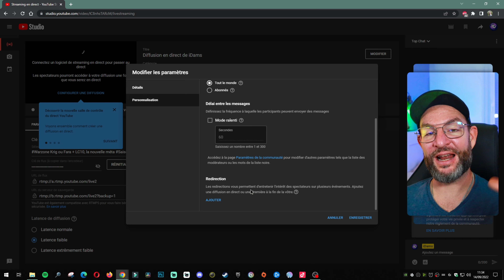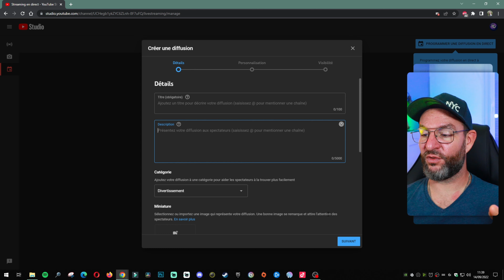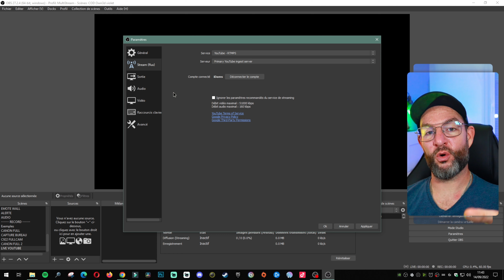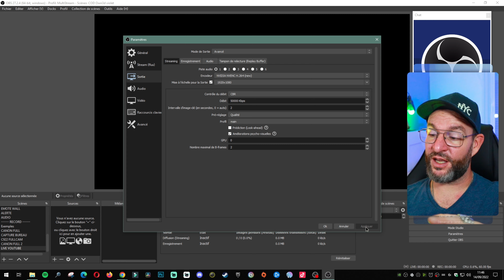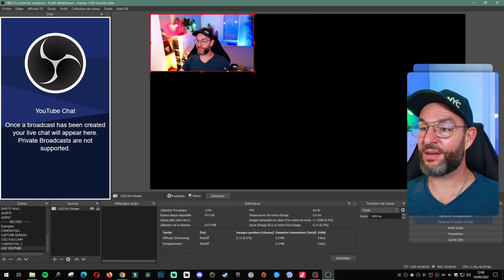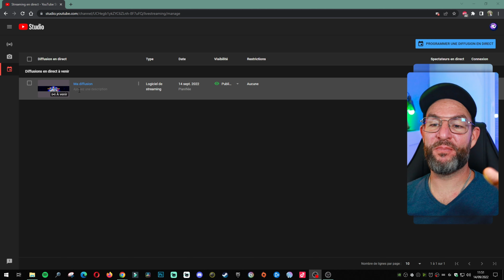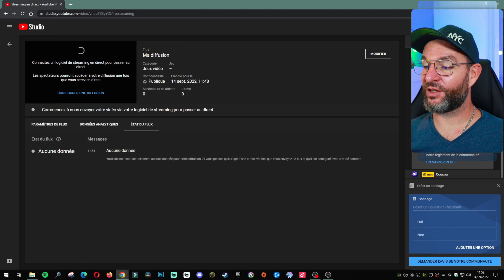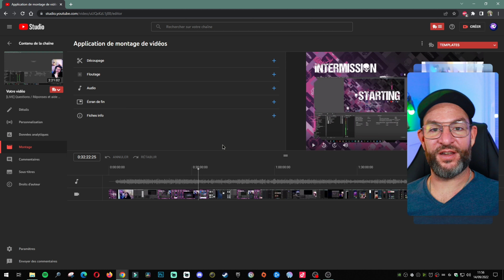Comment STREAMER sur YOUTUBE avec OBS Studio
Je te présente comment Streamer sur YouTube avec OBS Studio de l'installation d'OBS Studio à la configuration et personnalisation YouTube en passant par tous les outils que YouTube met à ta disposition avant, pendant et après ton live !

💵💵💵 OWN3D.PRO 💵💵💵
Code : IDAMS (à appliquer sur le panier avant paiement)

🆘🆘🆘 AIDONS-NOUS 🆘🆘🆘
Tu as un POUVOIR MAGIQUE ? Celui de m'aider en likant, partageant et commentant cette vidéo. Et comme on est tous magique, je peux aussi te montrer mon pouvoir à moi qui est de t'aider si tu as des questions que je n'ai pas traitées en vidéo en me posant ta question sur mon Discord

🖥️🖥️🖥️ MON MATÉRIEL 🖥️🖥️🖥️
Caméra Canon M200
Elgato Cam Link 4K
Webcam Logitech C920
Webcam Logitech C922 Pro Stream
Kit 2 spots led USB sur pieds Neewer
CPU : Ryzen 7 3700x
GPU : Gigabyte Nvidia RTX 2080
CM : Gigabyte B450M DS3H
RAM : 2x Corsair Vengeance DDR4 3200mhz 16Go
SSD M.2 : Crucial 500Go
SSD Crucial 1To
Boitier Lian Li Lancool 216 white
Elgato Stream Deck 15 touches
Clavier custom Xtrfy K5 azerty
Clavier Corsair K55
Souris Steel Series Aerox 3 wireless
Souris Logitech G502 Hero
Casque Logitech G935 Wireless
Micro Fifine K669B
Ecran Asus Tuf Gaming VG27VQ incurvé

📖📖📖 CHAPITRES 📖📖📖
0:00 Contenu de la vidéo
0:42 -50% sur OWN3D.PRO
2:03 Les prérequis Stream YouTube
3:04 Infos générales live YouTube
3:56 Configs générales
4:23 Titre et description du live
5:13 Visibilité du live YouTube
5:58 Catégorie et miniature
6:35 Playlist, audience et TAGS
7:17 Langue, sous-titres, commentaires
7:37 Chat et chat de rediffusion
8:28 Redirection fin live
8:42 Flux et latence de diffusion
9:31 Options annexes
9:55 Programmer un live YouTube
11:30 1ere Configuration OBS Studio
12:23 Paramètres OBS live YouTube
13:03 Débit vidéo YouTube
13:50 Adapter ses paramètres à setup
14:14 Chat YouTube dans OBS Studio
14:39 Configuration live YT depuis OBS
16:30 Ajout cam et capture jeu
17:44 Stats du live YouTube
18:32 Créer un sondage Live YouTube
18:48 Statistiques live YouTube
19:33 Montage vidéo DEPUIS YouTube
20:30 Conclusion Live YouTube
20:56 Rejoins-moi !!!
21:10 Vidéos recommandées pour TOI

✅✅✅ CREDITS ✅✅✅
Music generated by Mubert